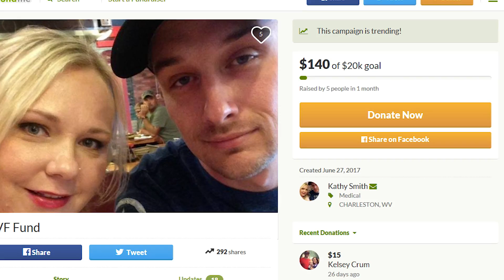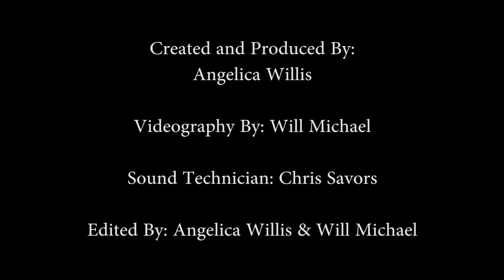Help Make Little People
Please listen to the touching story about a couple that needs your help making a little miracle!

Created and Directed by me Angelica Willis
Videography by Will Michael
Audio by Chris Savors
Edited By Angelica Willis and Will Michael